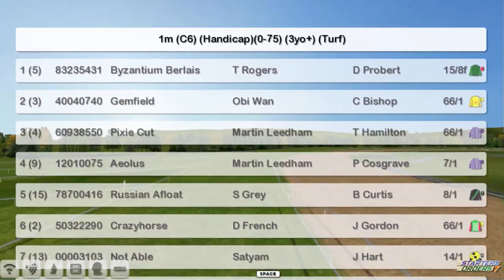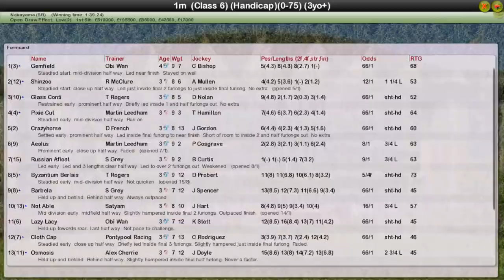FR WK13 R12 Keissi Hai Autumn Handicap